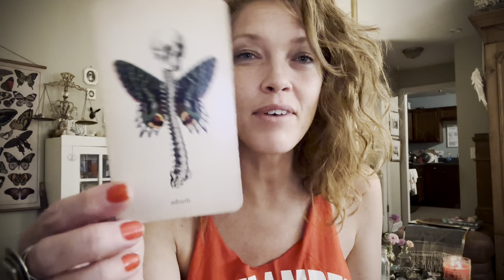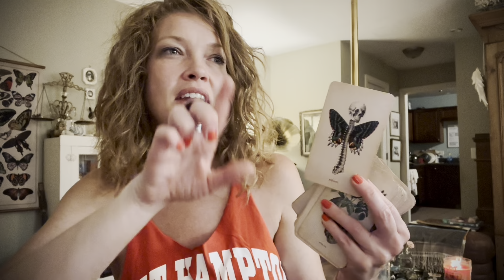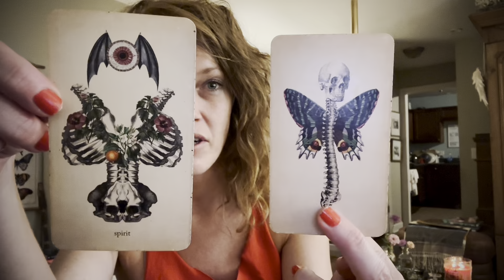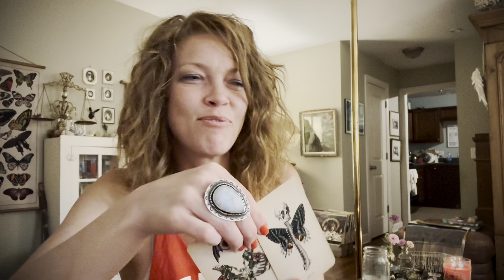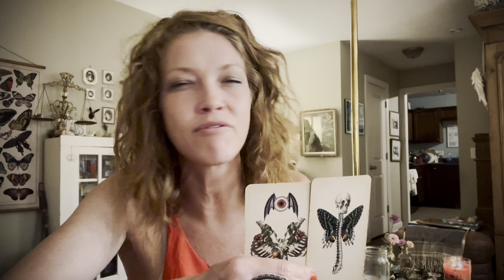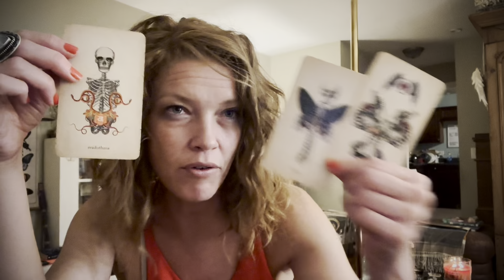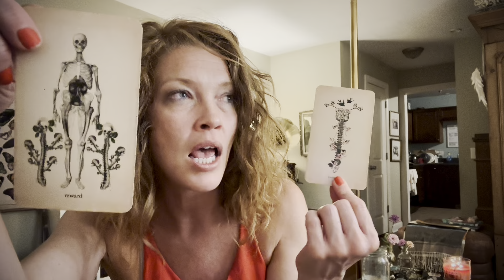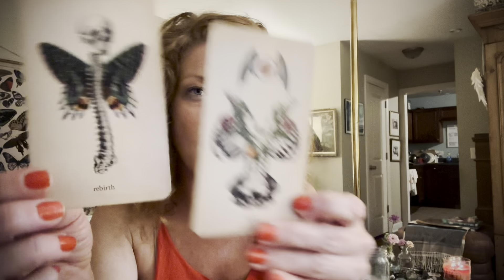Weekly Energy Oracle Forecast | Spiritual Rebirth Ushering In Rewards! Growth + Flow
This week, we are being reborn heart, mind, soul, body and spirit.

We are seeing old familiar lessons and patterns circling back to offer us an opportunity to either slip back into old default reactions, OR to recognize the triggers, feel the muscle memory of the old pattern reflexively come up and instead, we pause, collect ourselves and choose with freewill and sovereignty how to meet the moment to move forward.

This is us integrating that borrowed light from the Higher Self to seed the new timeline. We are integrating the consciousness and behavior of that Higher Self and slowly and steadily action by action, choice by choice we are building a new reality.

ELIZABETH2342